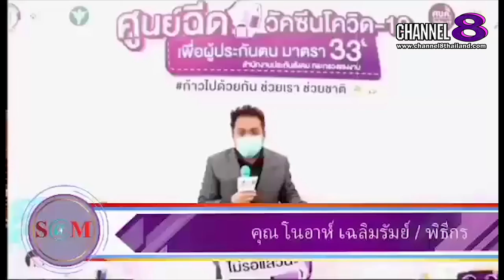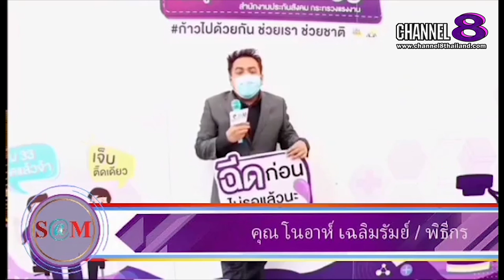Channel8Thailand : The S@M ET! NEWS : คุณ ธนิตศักดิ์ ดารามั่น ร่วมแจกถึงยังชีพในสถานการณ์โควิดระบาด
The  SaM ET! NEWS คุณ ธนิตศักดิ์ ดารามั่น ร่วมแจกถึงยังชีพในสถานการณ์โควิดระบาด และกลุ่มเปราะบาง

4 Ku-band @ 54 MHz
24 Ku-band @ 27 MHz

Downlink Information:
NAT TV 1 and 2
Transponder: 22
Frequency: 12090
Symbol Rate: 20000
FEC: 3/4

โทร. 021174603